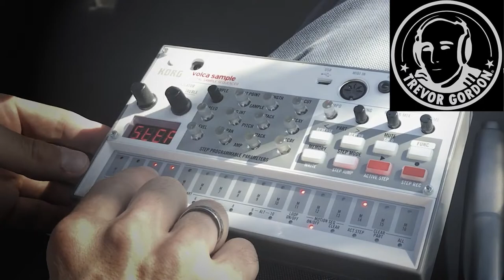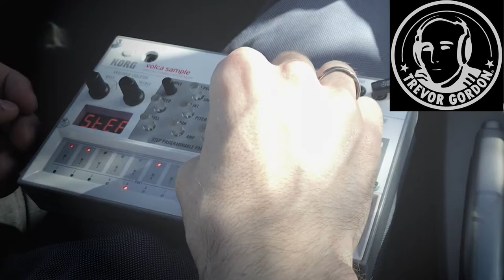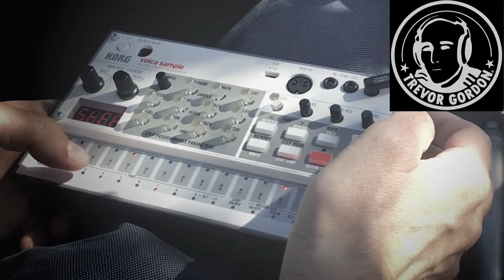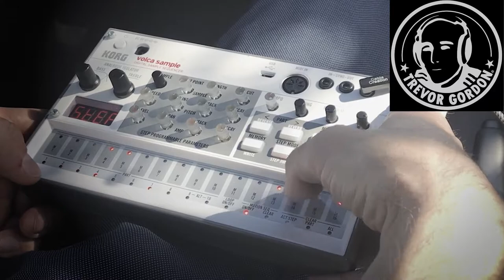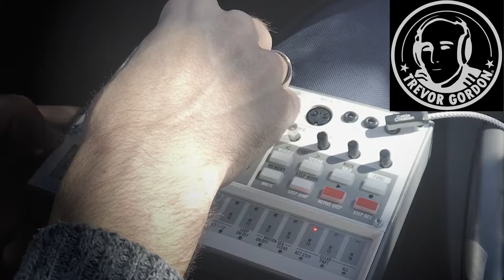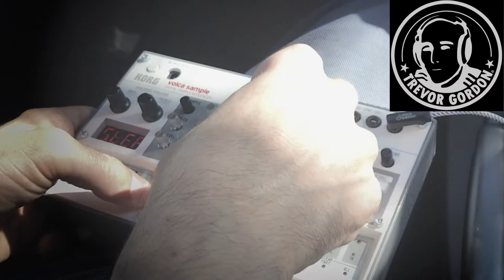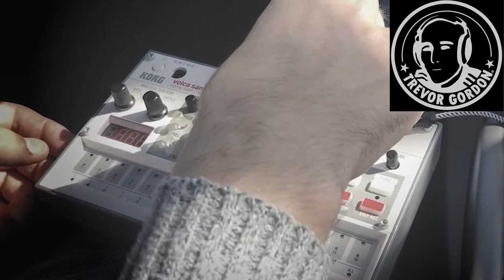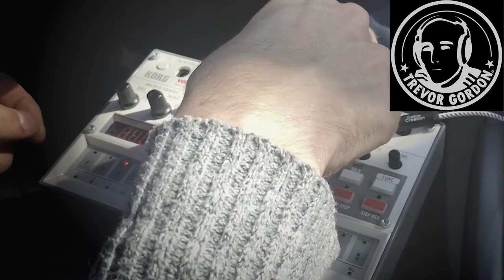The Making Of A Track 01 - Volca Sample --Trevor Gordon